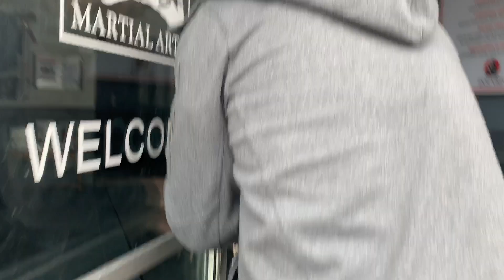New Years Day Fitness Class 2020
Because we believe that fitness should be accessible every day of the year for every member of the family!

This year we collected a ton of pyjamas for a local charity in Ottawa called pyjama patrol. Thank you to all of our members who came out and made the first day of the decade so special for us!